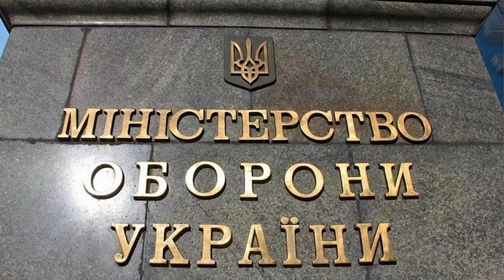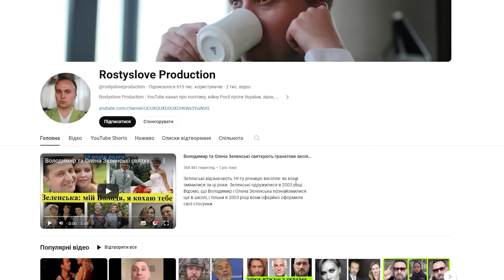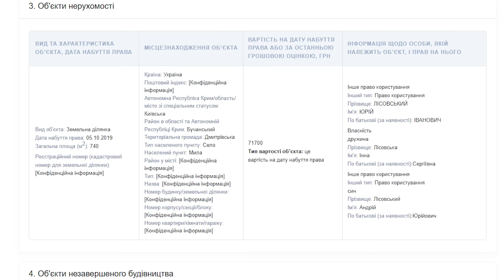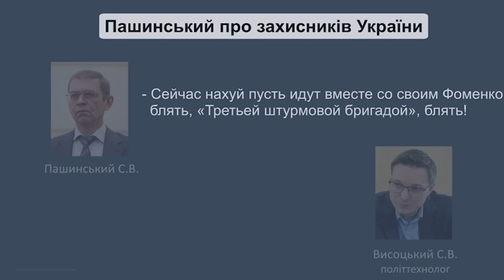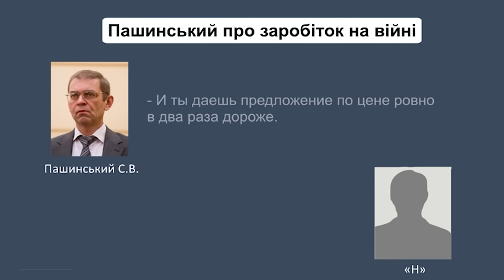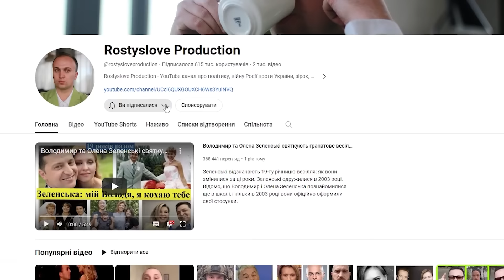МІНОБОРОНИ НАРЕШТІ ВИКРИТО! РЄЗНІКОВУ НЕ ОМИНУТИ УВʼЯЗНЕННЯ:CБУ ВИКРИЛИ ЮРІЯ ЛІСОВСЬКОГО+ПАШИНСЬКОГО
Корупційні скандали у Міноборони не вщухають і досі. Цього разу СБУ викрили посадовця Міноборони Юрія Лісовського, який незаконно збагатився на 14 мільйонів гривень.

Усю нерухомість та елітний автопарк корупціонер купив і "переписав" на цивільну дружину.

Про усе майно чергового посадовця-хабарника та про його злочину схему розкажемо вже у цьому випуску. І крім того розкажемо про Пашинського, який уже у СІЗО. Про нові подробиці гучної справи – далі.